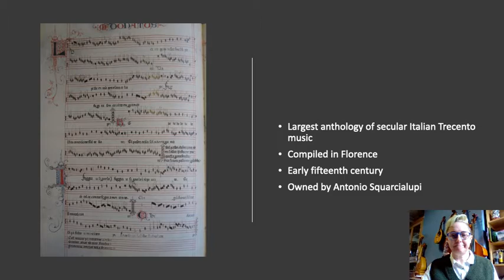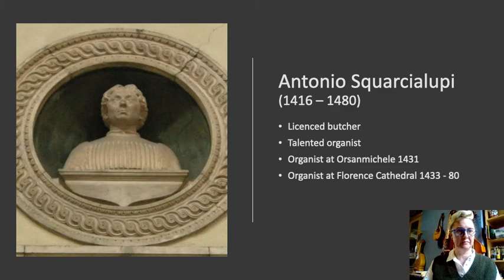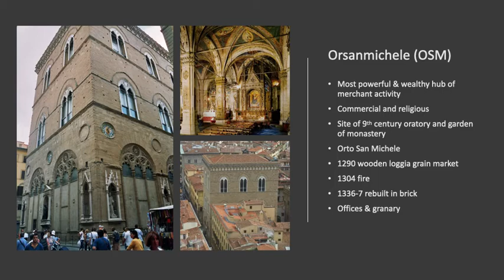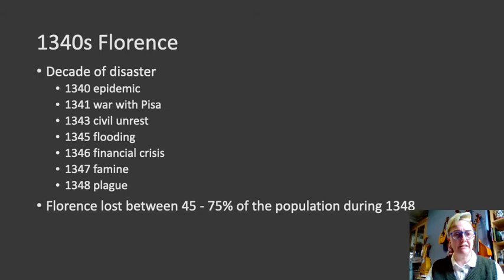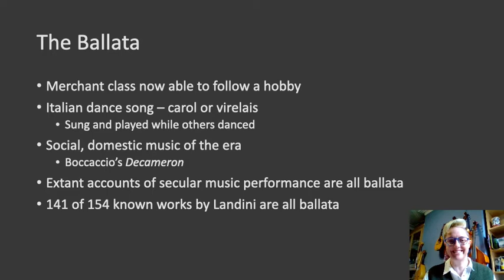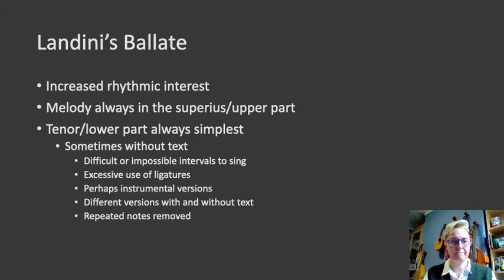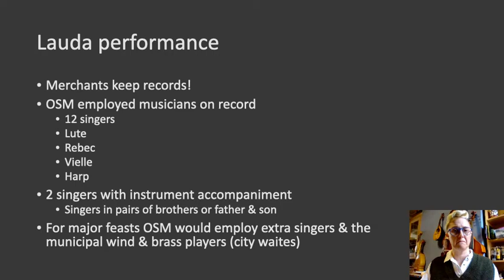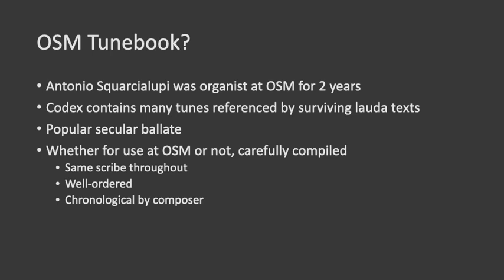Mary Mohan: The Squarcialupi Codex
In this illustrated presentation, Mary Mohan of Archaedium discusses the Squarcialupi Codex - one of the most important sources of Italian trecento music.